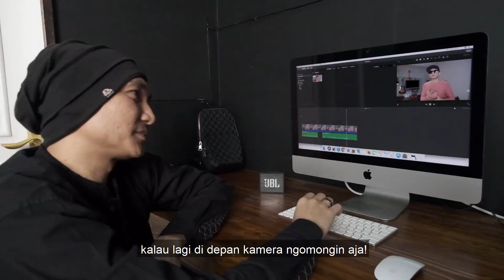RIA RICIS GAK PANTES PUNYA 4 JUTA SUBSCRIBER? | Feat ANJAY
Sebenarnya ini video saat Riciss ulang tahun kemarin. Tapi baru sempat diedit.